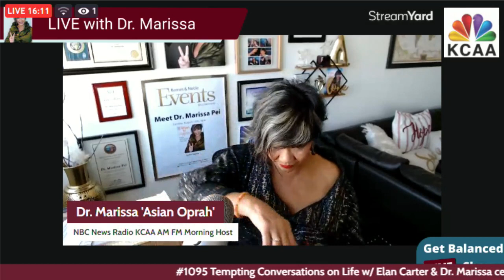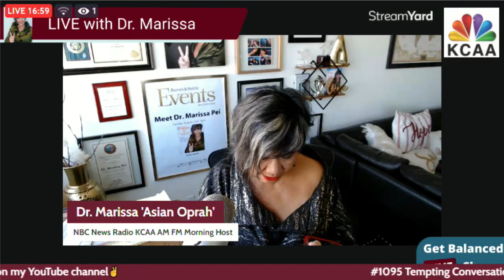Get Balanced with Dr Marissa on Fri, 26 Jan, 2024